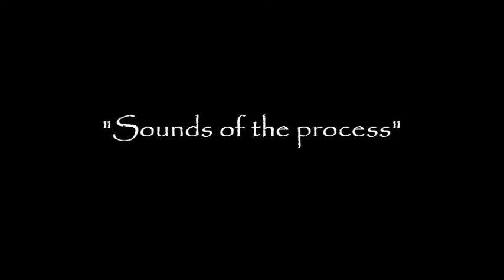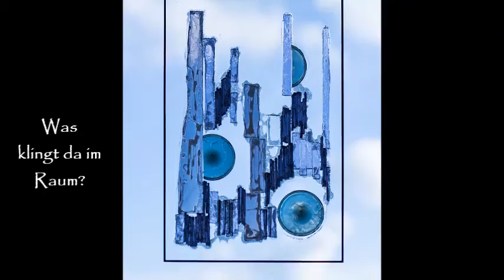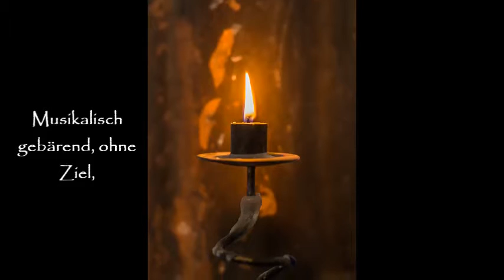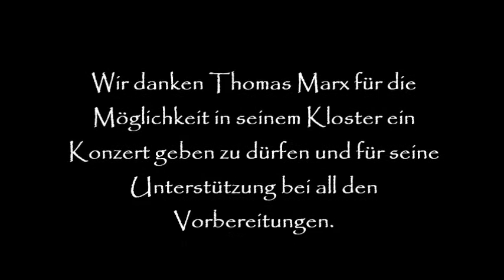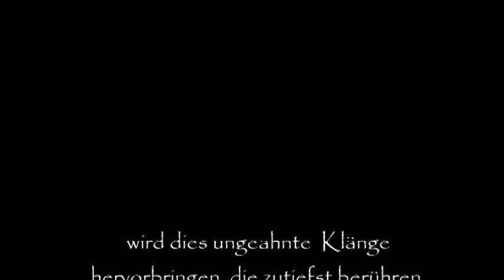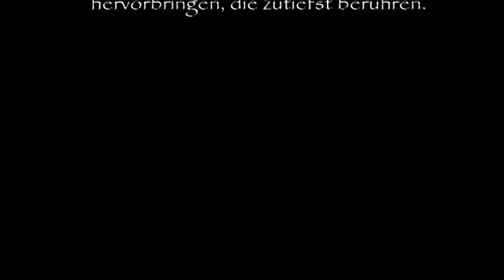April 17, 2016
Konzertreihe "Sounds of the process" mit Tanja Schwarz (Cello & Oboe) und Iris Hammermeister (Gesang & Chalumeau)